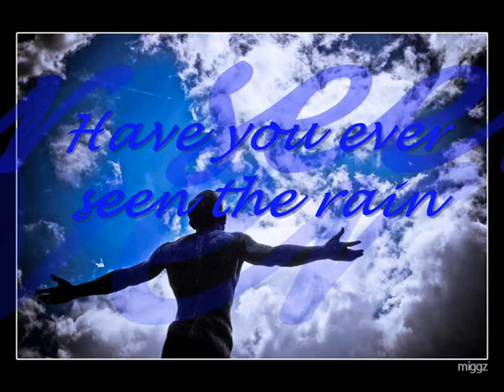ccr - Have you ever seen the rain - Cover by joplaza